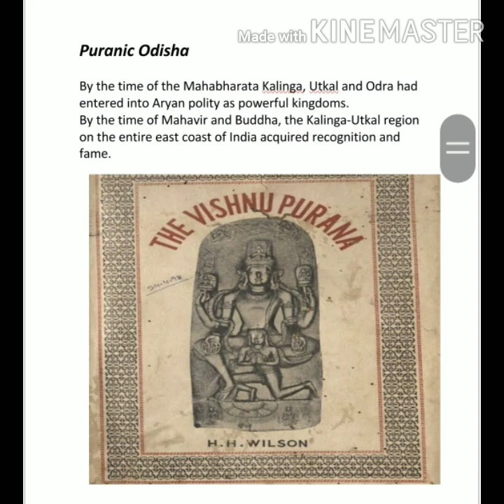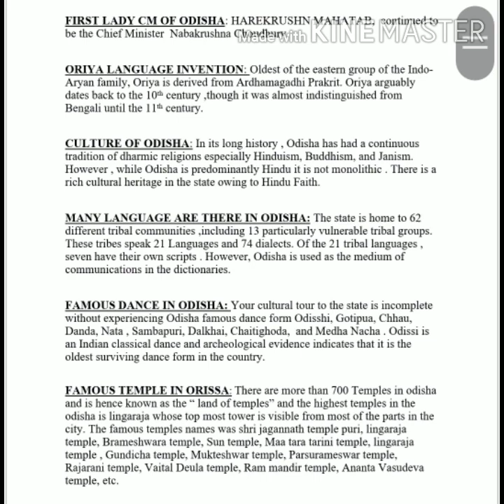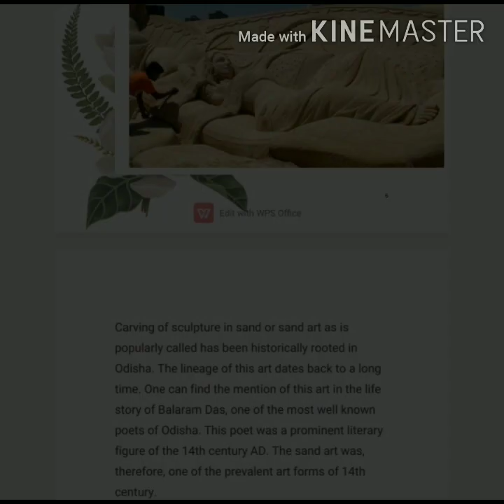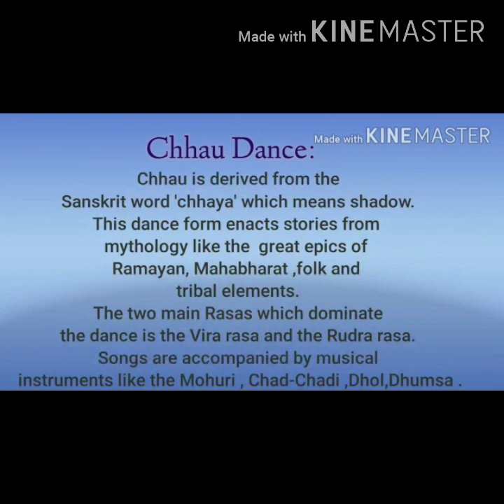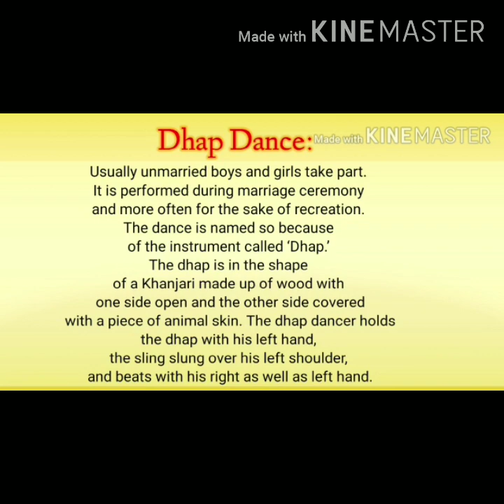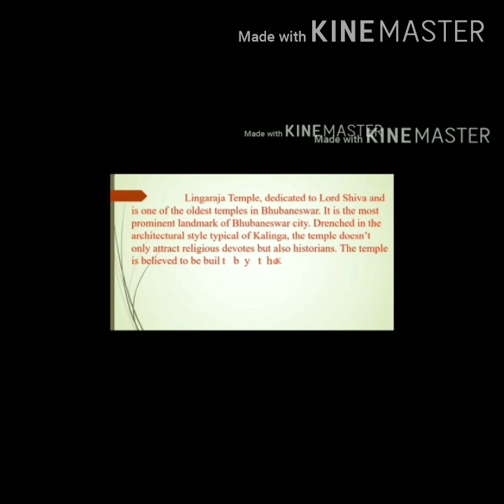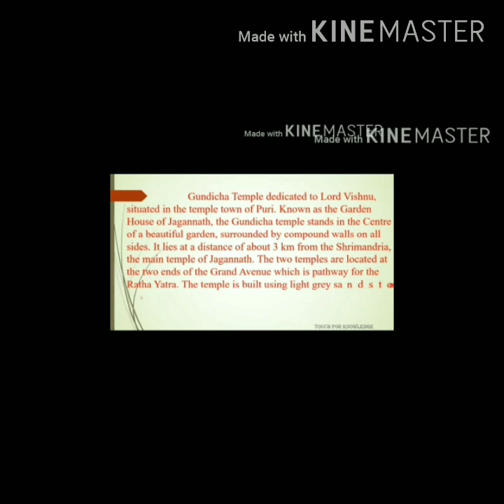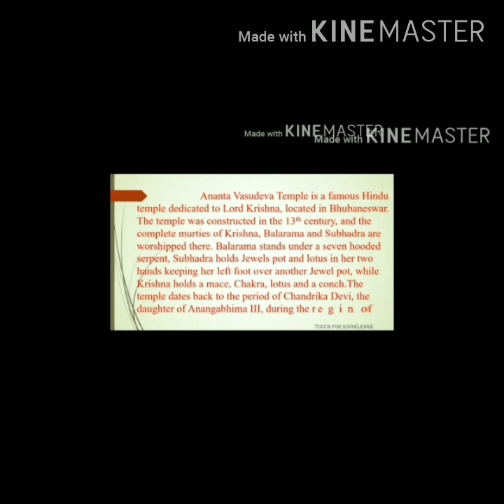History of Odisha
Various aspects of history of Odisha are tried to cover in this video. This video is made by bright students of PVDT College of Education for Women, SNDT Women's University, Mumbai. This video is created under the guidance of Prof. Pratibha Ursal.